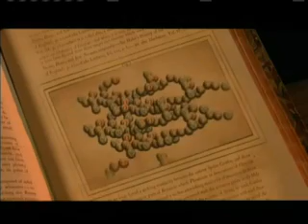Origin of Life - Abiogenesis 3of5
Intelligent Design and Young Earth Creationist organisations often misrepresent evolution by stating that it does not explain the origin of life. This is a dishonest tactic. Of course the theory of evolution doesn't explain the origin of life. It is not supposed to. The origin of life or abiogenesis is within the field of chemistry not biology. Evolution explains the diversity of life within the field of biology not chemistry.

Neil deGrasse Tyson takes us on a journey. A journey towards life of Earth.